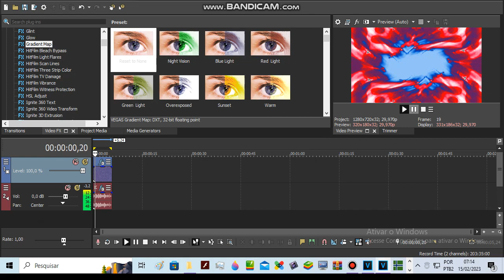How to Make Korium